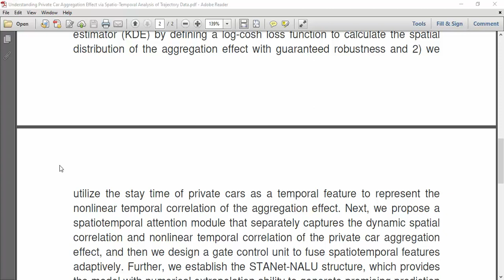Understanding Private Car Aggregation Effect via Spatio Temporal Analysis of Trajectory Data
IEEE PROJECTS 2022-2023 TITLE LIST

Python=5500/-
Mininet=7000/-
Dot Net Project =3000/-
Java Project=3000/-

* Complete Source Code
* Complete Documentation
* Complete Presentation Slides
* Flow Diagram
* Database File
* Screenshots
* Execution Procedure
* Video Tutorials
* Supporting Softwares

Support Specialization
* 24/7 Support
* Ticketing System
* Voice Conference
* Video On Demand
* Remote Connectivity
* Document Customization